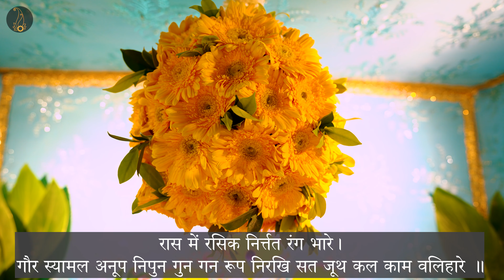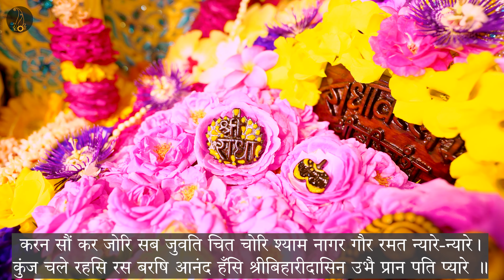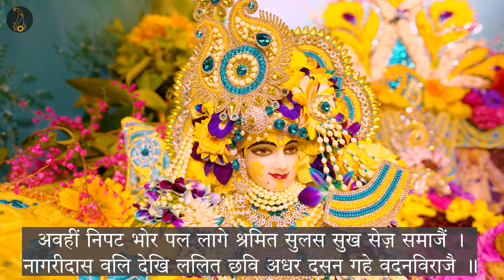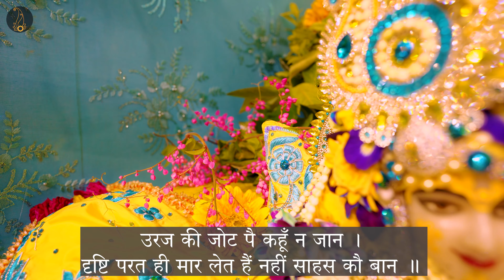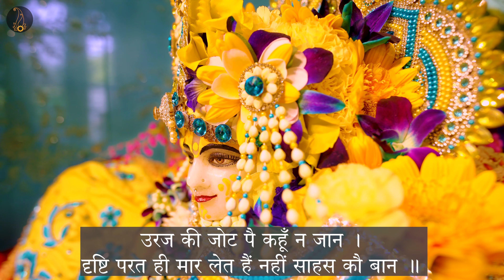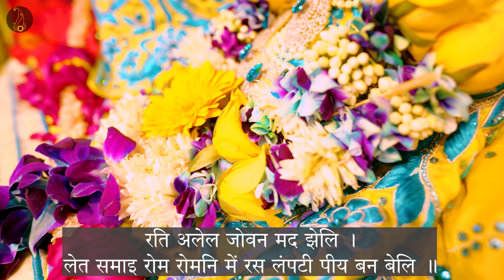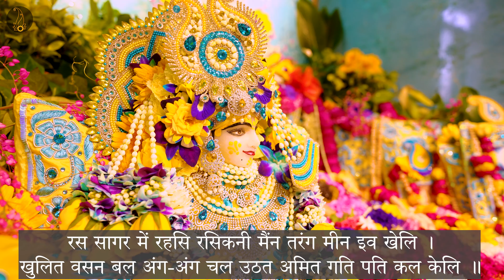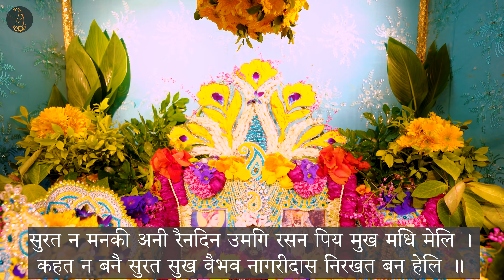रास में रसिक निर्त्तत रंग भारे , श्री नेही नागरीदास जी की वाणी - सिद्धांत पद - 166 - 175